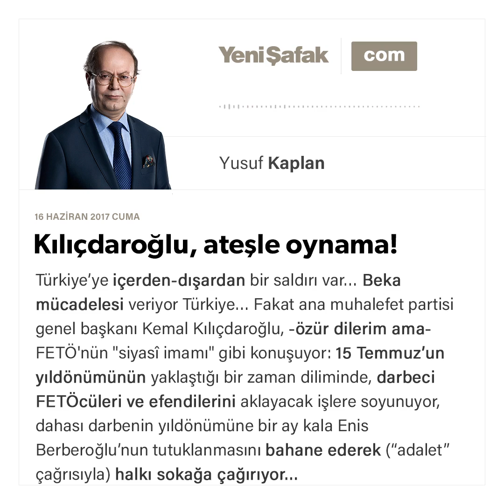Kılıçdaroğlu, ateşle oynama!-Yusuf Kaplan-16.06.2017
Türkiye’ye içerden-dışardan bir saldırı var…

Beka mücadelesi veriyor Türkiye…

Fakat ana muhalefet partisi genel başkanı Kemal Kılıçdaroğlu, -özür dilerim ama- FETÖ’nün “siyasî imamı” gibi konuşu